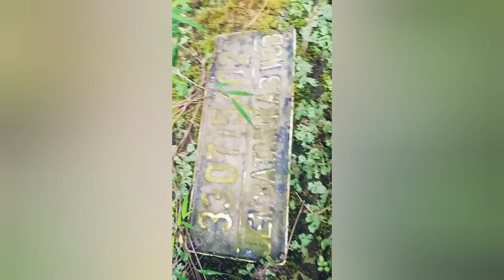Sisi Lain Dari Wonosobo // Jalan jalan // Wisata